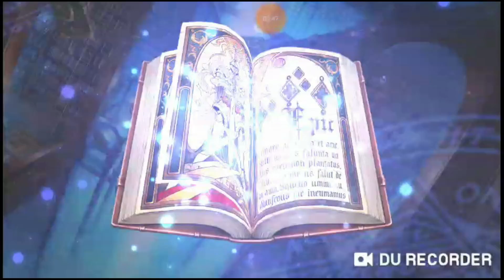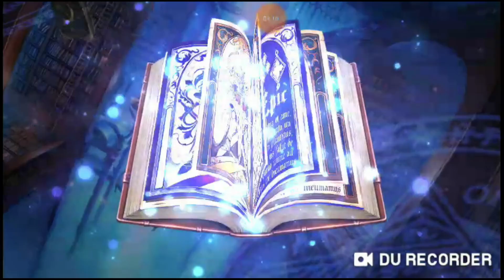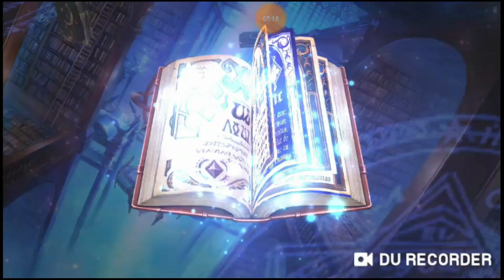Epic seven La otra mercedes y La tentadora bruja seductora caza bandido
Que hubo que tal esta yo soy train bien hoy seguiremos con la busqueda de suin perdido aunque train no en el capitulo no lo encontramos si y no por que estamos investigado tambien que es lo que causa que todo se vuelva loco empiece atacar a todo lo que se mueva